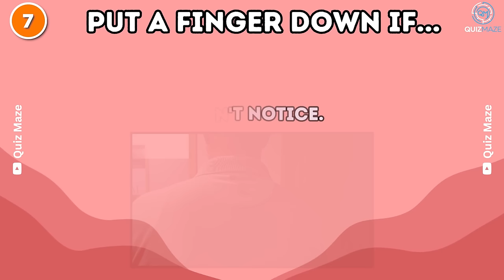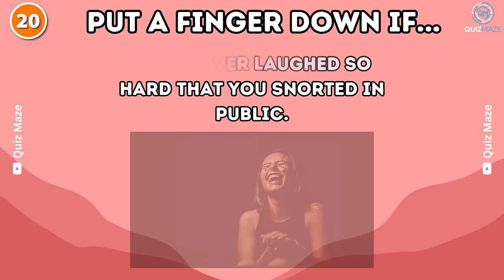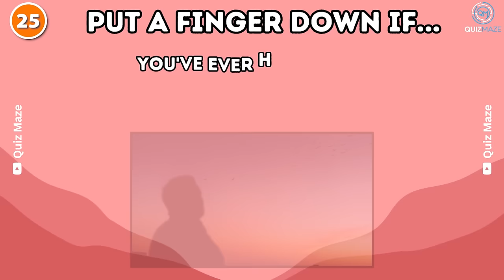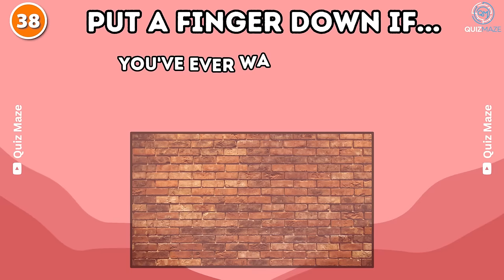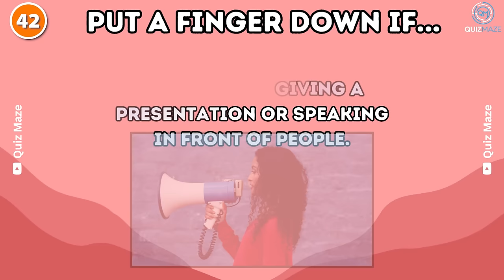Put a Finger Down - EMBARRASSING Edition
Hey there, Quiz Maze explorers! Are you ready for a quiz that's a little bit cheeky and a whole lot of fun? Today, I've got a quirky and humorous challenge for you - "Put a Finger Down - EMBARRASSING Edition"!

In this video, we're playing a hilarious game of "Put a Finger Down". I'll share some common, funny, and maybe slightly embarrassing situations, and if you've ever found yourself in that situation, you'll have to put a finger down.

Did you ever walk into the wrong restroom? Or maybe wave back at someone who was actually waving at the person behind you? We've all had our blush-worthy moments, and it's time to share a laugh about them!

Remember, this is not about embarrassment, but about laughter and shared experiences. We've all had those face-palm moments, and they make for some pretty funny stories.

Ready to take on this challenge with me? Sit back, hold up your hand, and let's see how many fingers you'll be left with by the end of this video!

The main aim here is to laugh at ourselves and our shared human foibles. Who knows, you might end up realizing that you're not alone in your most embarrassing moments!

Once we're done, share how many fingers you have left in the comments below, and let's laugh together. Ready, set, put a finger down!